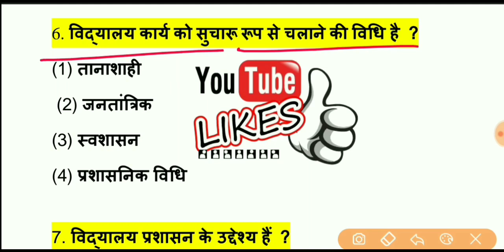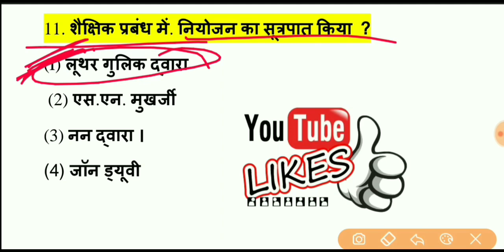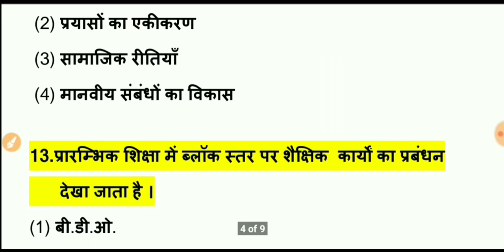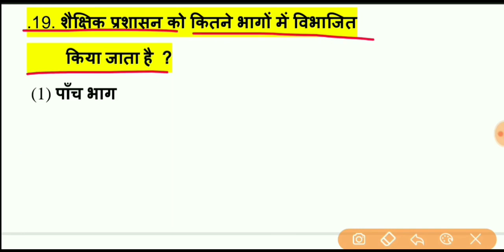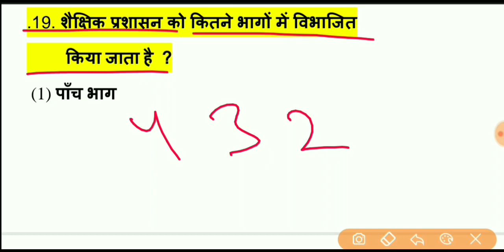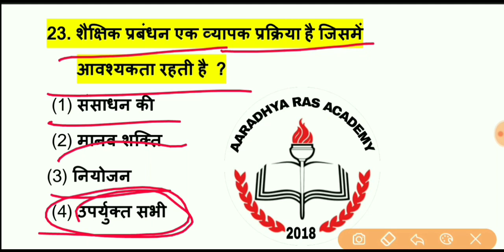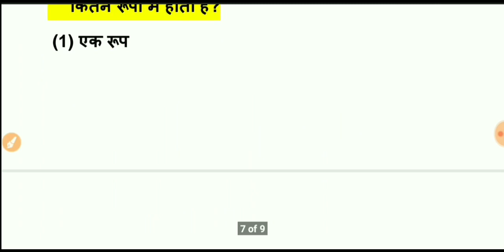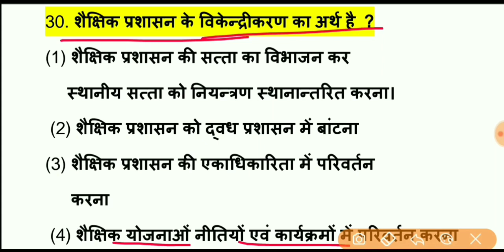School management Top 1000 प्रश्न / शैक्षिक प्रबंधन एवं प्रशासन, RPSC 1st Grade School management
hello, दोस्तों इस वीडियो में 1st Grade भर्ती 2019 के सिलेबस के अनुसार School  management के 1000 प्रश्नों की सीरीज स्टार्ट की गई है